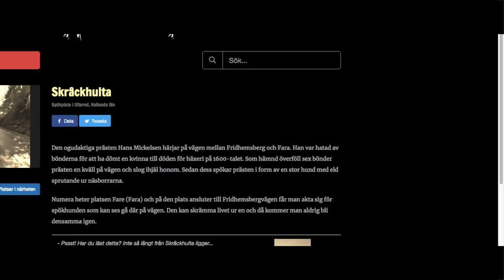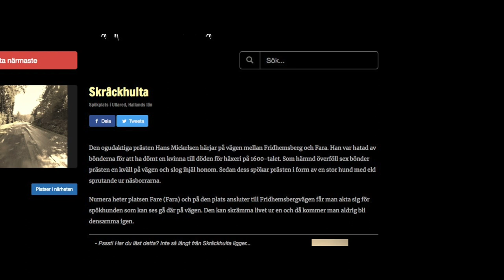The Skråckhulta project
Skogens förbannelse vid Ullared